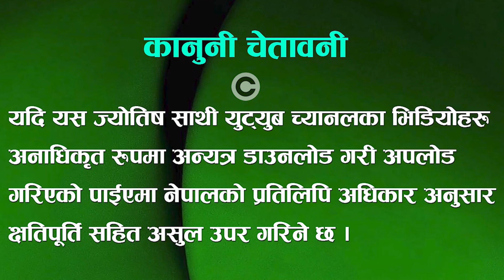झुक्किएर पनि श्रीमान श्रीमतीले बताउनै नहुने ५ कुरा ! Solution Of Family Problem - Nepali Astrology